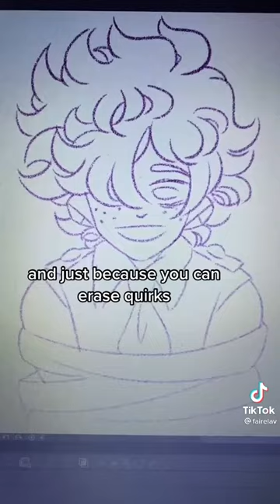when someone's in a bad mood they be like